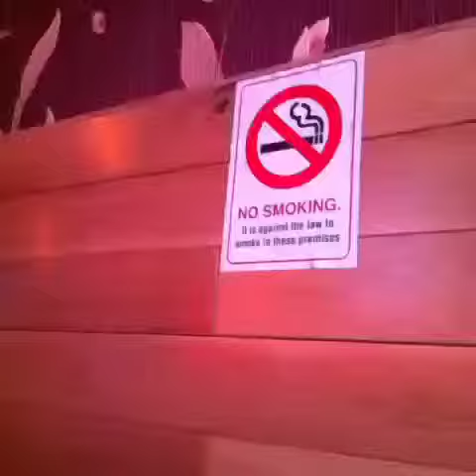Vine sheesha no smoking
Habibs in Manchester